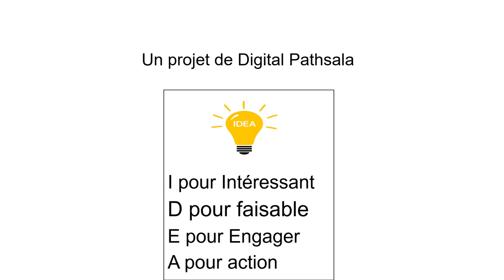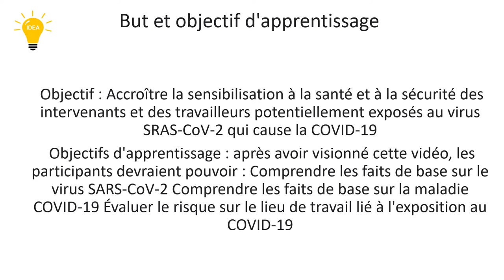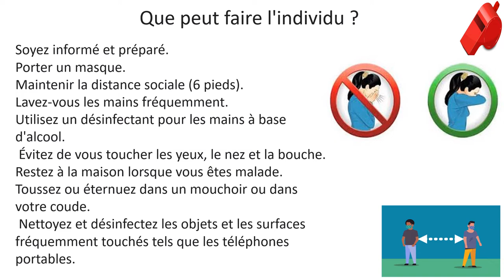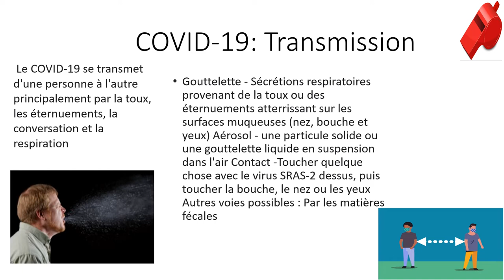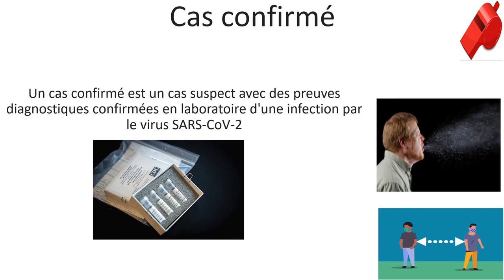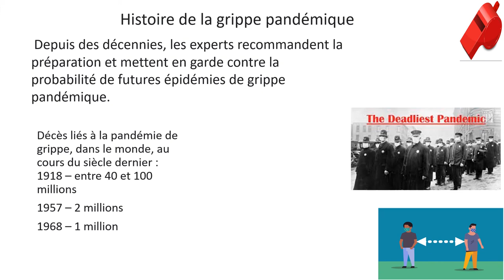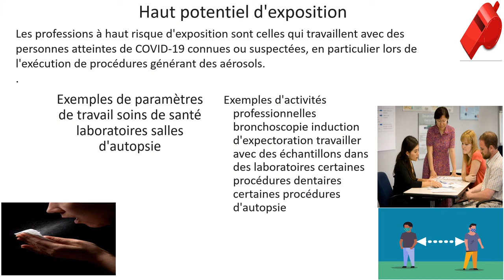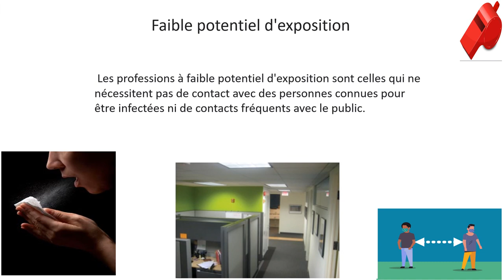Covid 19 Precaution en Francais.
208 Views - Feb 7, 2024 80% . 4.03K/5K you like my contents?